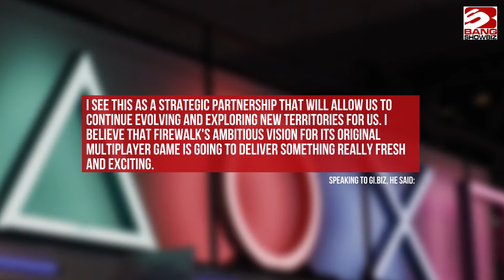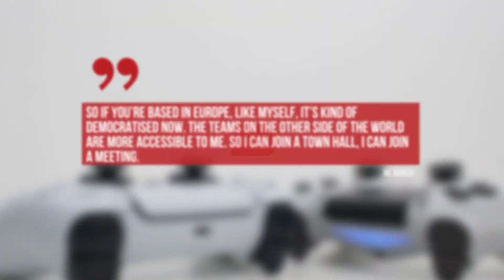PlayStation Studios looking for 'fresh and exciting' games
PlayStation Studios are looking for "fresh and exciting" games.
The gaming giant are keen to expand their game offerings with ones that are "differentiated, diverse and distinctive", according to its head of Worldwide Studios, Hermen Hulst.
Speaking to GI.biz, he said: "I see this as a strategic partnership that will allow us to continue evolving and exploring new territories for us. I believe that Firewalk's ambitious vision for its original multiplayer game is going to deliver something really fresh and exciting.
"I am very interested in creating a diverse slate of titles. Actually, the shape or form that they come in are less interesting to me than the fact that they are differentiated, diverse and distinctive. We tend to work with teams that do have something in common, which is that ambition that the Firewalk team has. But also the fact that [Firewalk] is a very strong, autonomous and, I would say, fiercely daring team … culturally, that’s a really good match. So I seek those factors before I go into narrowing it down to genres or gameplay modes. It is more about the experience being differentiated and unique."
And the coronavirus pandemic has changed how PlayStation Studios works.
He added: "One advantage of the work from home situation, for us at least, is that everybody is much more used to being dispersed around the globe. There’s a lot of people dialling in from home for playtests. So if you’re based in Europe, like myself, it’s kind of democratised now. The teams on the other side of the world are more accessible to me. So I can join a town hall, I can join a meeting."